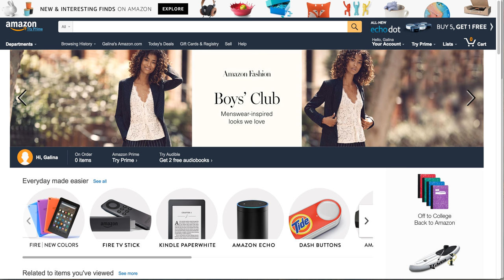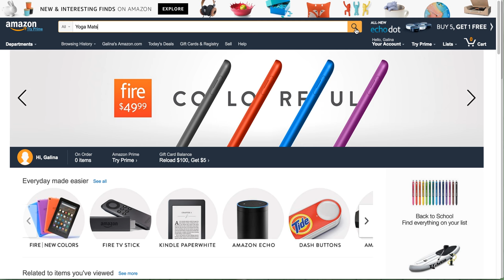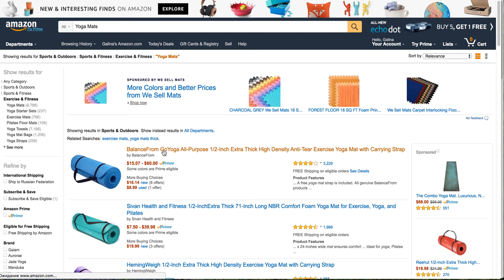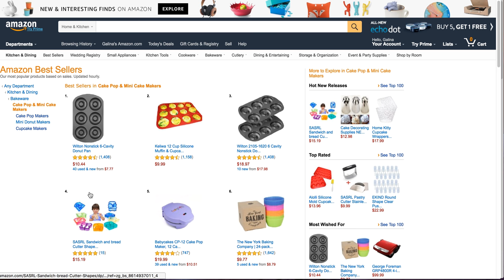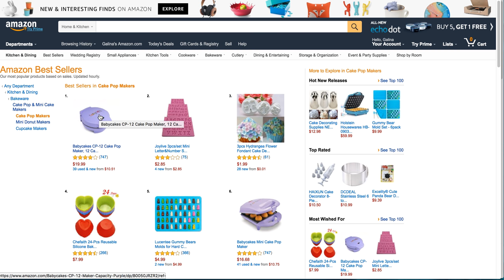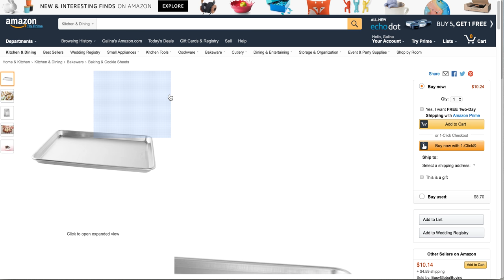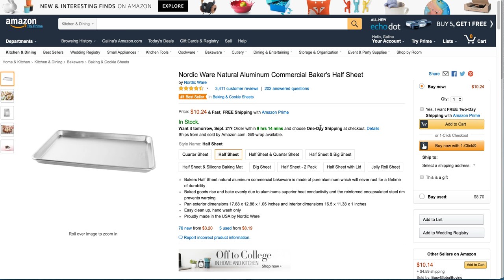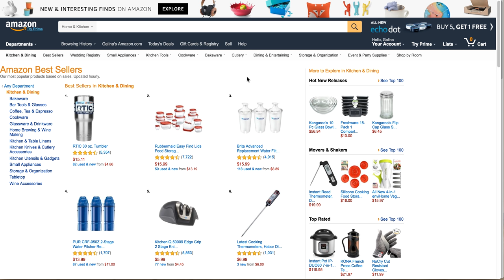Амазон ПРОБЛЕМЫ С ВЫБОРОМ ПЕРВОГО ТОВАРА две тактики Осторожная Агрессивная Бизнес на Амазоне СТАРТ